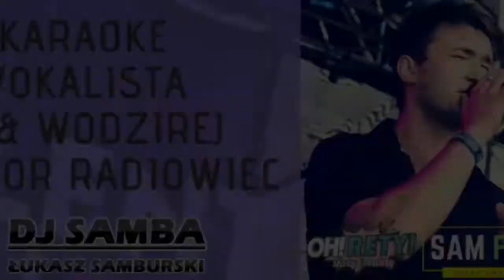Zgłoszenie castingowe Lukasz Samburski